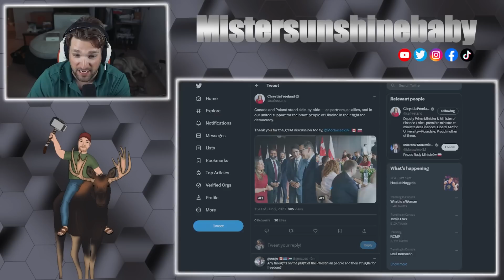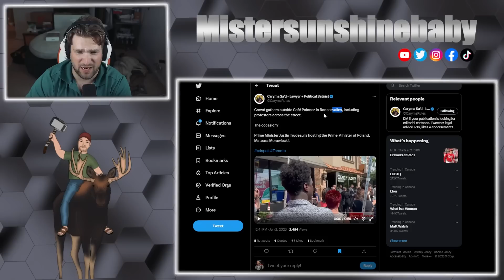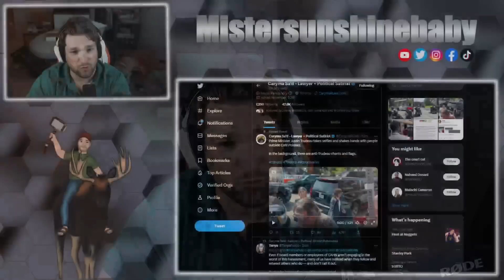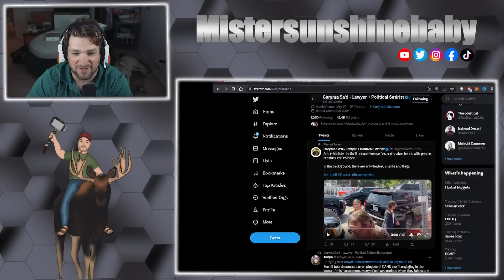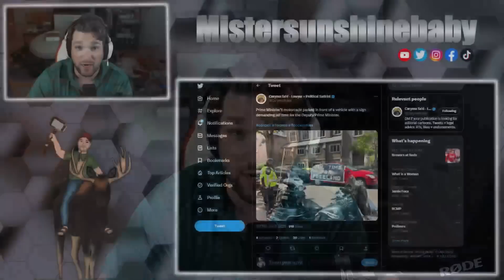Justin Trudeau Gets BRUTALLY HECKLED in front of Special Guest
Handmade Jewelry

ETH: 0x248b47236be127ad184AB971E277b373D18eBe27